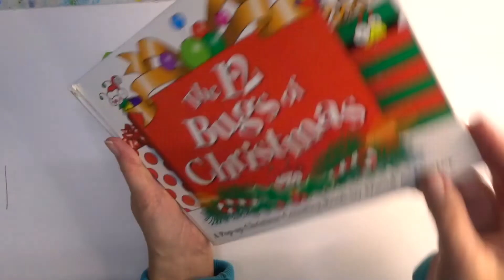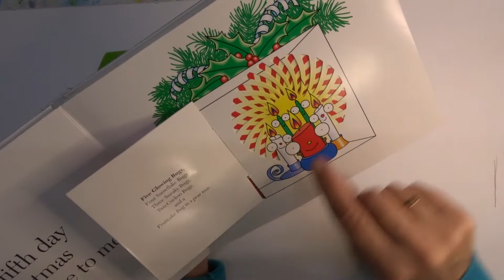Art with Grandma Bugs - a drawing activity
An art activity that I prepared for my grandchildren to do at home with paper and pencils - imaginative drawing using found household objects as a starting point that is actually quite fun for all ages.
There is a delightful story book that fits nicely with this activity. It's The 12 Bugs of Christmas by David A Carter and is available where good books are sold.